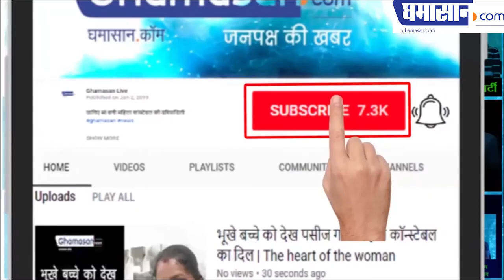The Poorest Candidate of Loksabha Election 2019 | सबसे गरीब लोकसभा उम्मीदवार